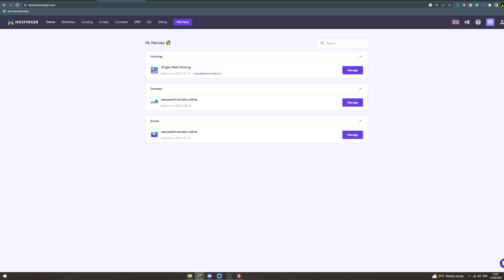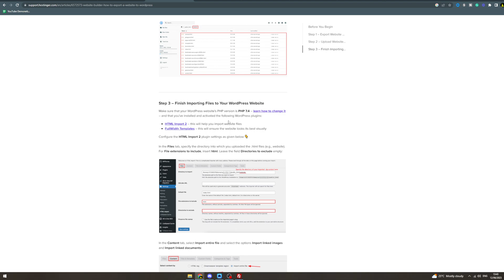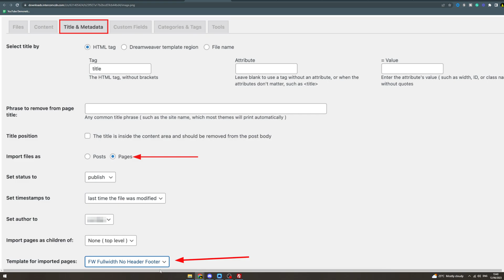How To Export Hostinger To Wordpress